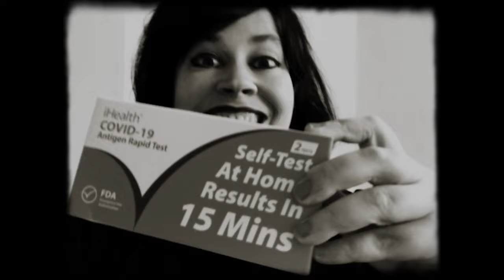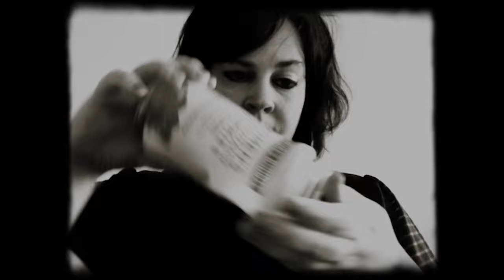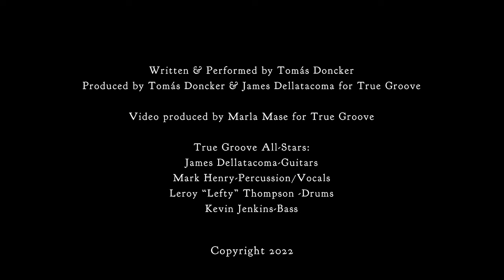Born To Be - Tomás Doncker (Official Video)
Born To Be - Tomás Doncker (Official Video) - from the upcoming album "Born to Be"

Directed by Alice Teeple